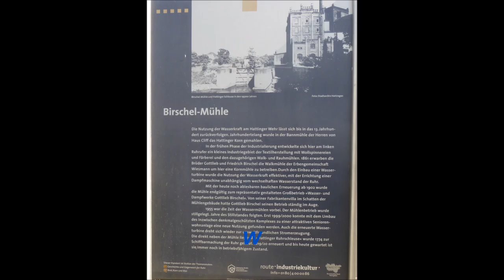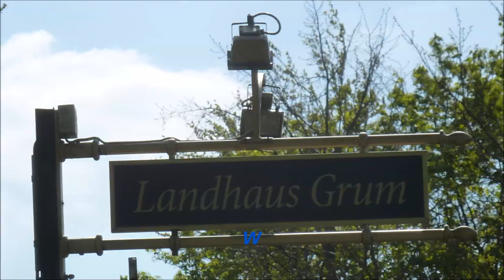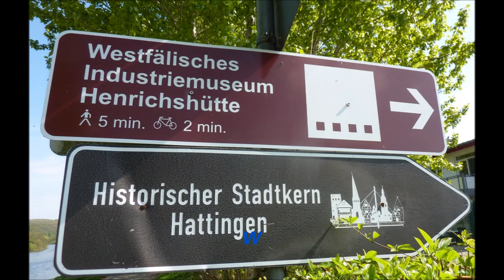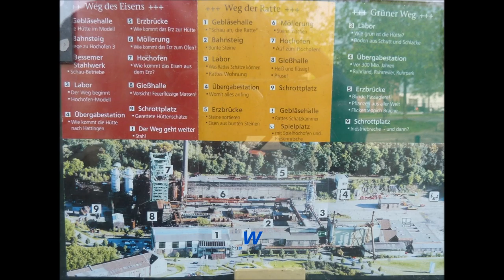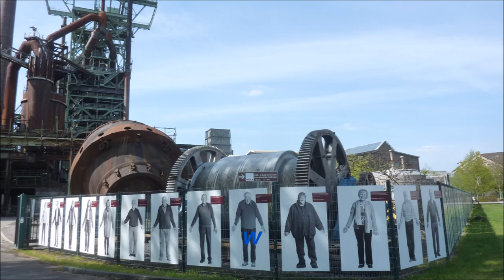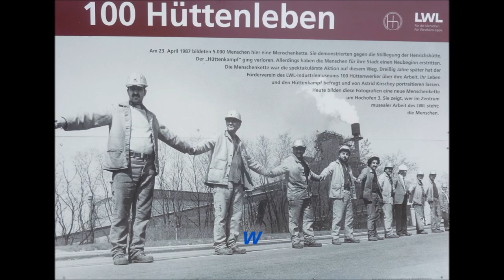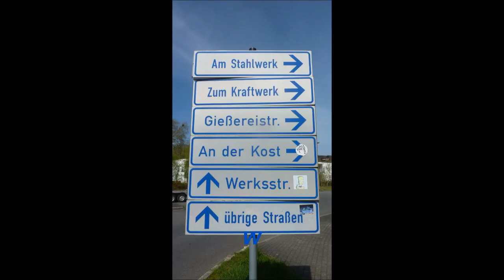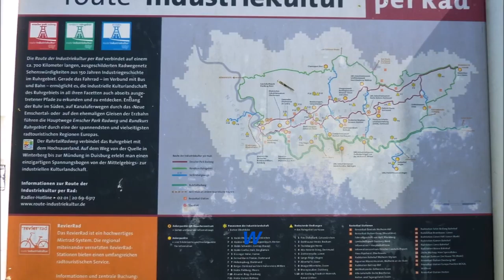Hattingen * Henrichshütte an der Ruhr * 17.04.2018